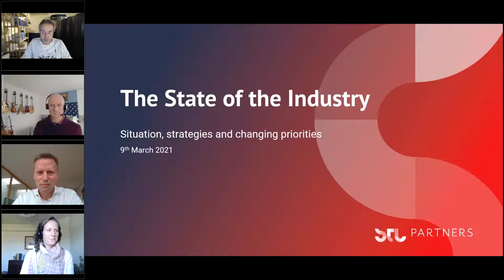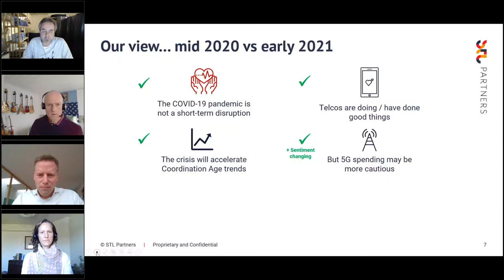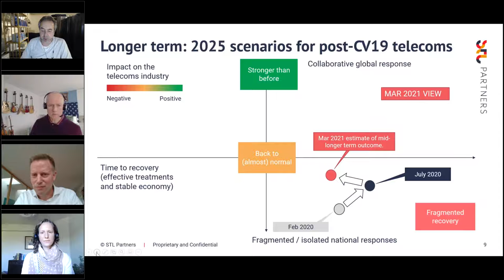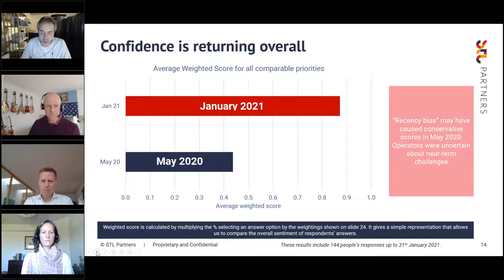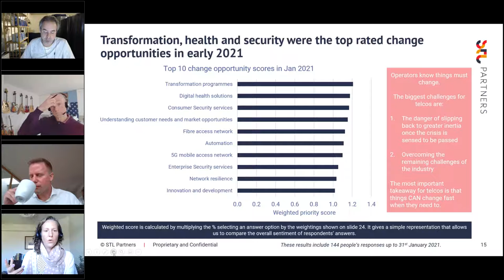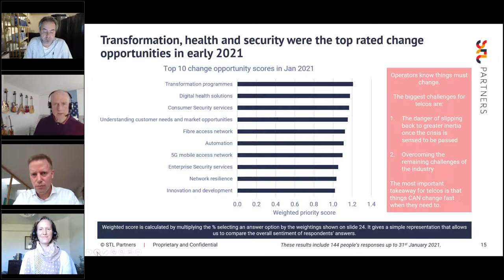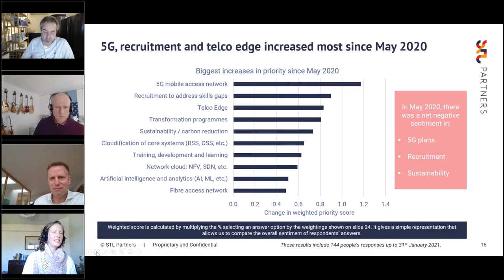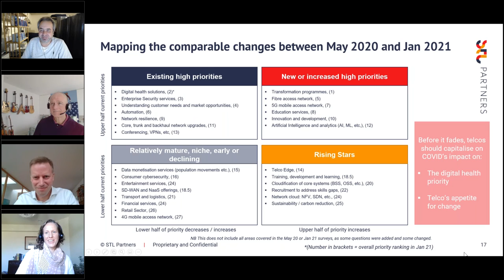Priorities through and after COVID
This webinar covered:

• Survey results: what’s changed in 2021?
• What’s long-term, what will fade fast?
• Predictions & points to watch for

Panelists

Rainer Deutschmann, Group COO, Telia
Andrew Collinson, Research Director & Partner, STL Partners
Dean Bubley, STL Partners Associate & Director of Disruptive Analysis

STL Partners helps telcos and their partners innovate, grow and stay ahead of the competition. We work globally to provide actionable insights and practical guidance on emerging challenges and opportunities.

Looking for fresh thinking on the telecoms sector? Our webinar content looks at the latest developments in the industry and how you can grow or defend your market